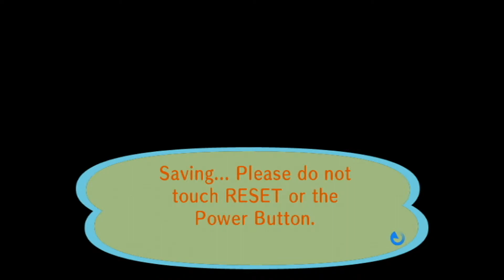Animal Crossing City Folk Part 236 11/24/2021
3DS FC 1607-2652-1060 IGN Jason
*(11/24/2021)*
House Debt:
#1 $18,400
#2 $120,000
#3 $248,000
#4 $368,000
#5 $598,000
($1,352,400 Total)
Town Fund: $1.6M
Savings: $2,045,962
Turnips
Bugs:2021
Centipede 1/9
Dung Beetle 1/9
Wasp 1/17
Ant 1/31
Fly 1/31
Mole Cricket 2/28&4/16
Honeybee 3/1
Yellow 3/1
Common 3/1
Tiger 3/1
Ladybug 3/1
Spider 3/1
Peacock 3/3
Flea 3/14
Mantis 4/1
Orchid Mantis 4/4
Snail 4/13
Long Locust 5/1
Moth 5/4
Firefly 6/1
Birdwing 6/1
Violin Beetle 6/1
Agrias 6/1
Mosquito 6/5
Oak Silk 6/5
Emperor 6/5
Rainbow Stag 6/5
Goliath 6/5
Golden Stag 7/1
Longhorn 7/1
Giant 7/1
Dynastid 7/1
Scarab 7/1
Fruit 7/1
Jewel 7/1
Grasshopper 7/4
Walking Stick 7/4
Atlas 7/4
Scorpion 7/4
Cyclommatus 7/10
Elephant 7/10
Hercules 7/10
Monarch 9/1
Red D-Fly 9/1
Cricket 9/8
Bell Cricket 9/8
Giant Petaltail
Tarantula
Fish:2021
Bitterling 1/1
Dace 1/1
Dab 1/1
Koi 1/9
Barbel Steed 1/12
Octopus 1/12
Squid 1/12
Carp 1/13
Lobster 2/1
Stringfish 2/2
Goldfish 2/4
Bluegill 2/4
Loach 3/1
Char 3/3
Surgeonfish 4/2
Killifish 4/2
Crawfish 4/2
Zebra Turkeyfish 4/2
Guppy 4/3
Clownfish 4/5
Coelacanth 4/30
Frog 5/1
Catfish 5/6
Angelfish 6/1
Eel 6/1
Piranha 6/2
Dorado 6/4
Sweetfish 7/2
Arapaima 7/4
Gar 7/4
Napoleonfish 7/14
Arowana 7/17
Ray 8/4
Salmon 9/1
Pike
Blue Marlin
Shark
Tuna
Fossils: 2021
Ankylosaur
Skull 2/8
Torso 1/1
Tail 1/7
Apatosaur
Skull 1/7
Torso 1/12
Tail 1/5
Dimetrodon
Skull 3/1
Torso 1/17
Tail 1/27
Ichthyosaur
Skull 2/14
Torso 1/13
Iguanodon
Skull 2/2
Torso 1/19
Tail 1/28
Mammoth
Skull 2/20
Torso 7/13
Pachycephalosaur
Skull 3/18
Torso 1/31
Tail 4/28
Parasaurolophus
Skull 4/4
Torso 2/18
Tail 1/9
Plesiosaur
Skull 1/19
Neck 1/9
Torso 1/25
Pteranodon
Right Wing 3/15
Skull 1/5
Left Wing 1/15
Sabretooth Tiger
Skull 1/9
Torso 1/24
Seismosaur
Skull 2/4
Chest 2/15
Hip 2/2
Tail 3/8
Stegosaur
Skull 1/29
Torso 1/30
Tail 1/12
Styracosaur
Skull 2/7
Torso 1/24
Tail 1/11
T-Rex
Skull 1/19
Torso 1/1
Tail 2/1
Triceratops
Skull 1/29
Torso 1/11
Tail 1/12
Raptor
Skull 1/18
Torso 1/31
Amber 1/7
Shark Tooth 1/11
Coprolite 1/13
Fern Fossil 1/15
Archaeopteryx 1/17
Trilobite 2/1
Ammonite 2/5
Paintings:
Basic 1/28
Nice 1/28
Moody 2/17
Dynamic 3/3
Amazing 4/7
Fine 4/14
Scary 5/7
Strange 5/12
Wistful 5/26
Serene 6/9
Quaint 6/23
Proper 7/14
Warm 7/23
Famous 8/26
Flowery 11/17
K.K. Songs